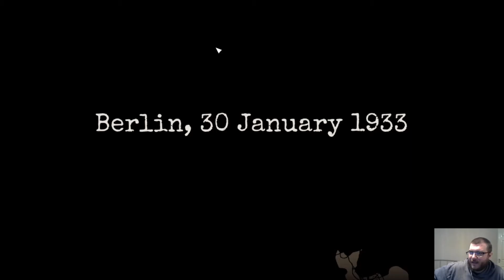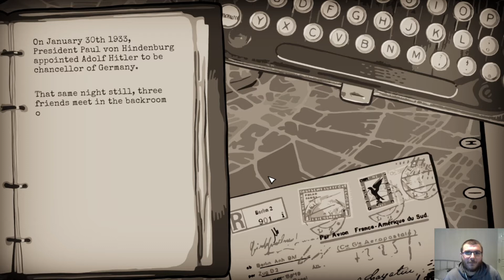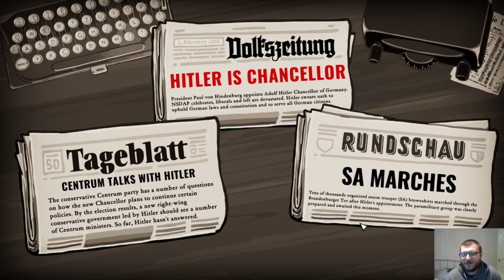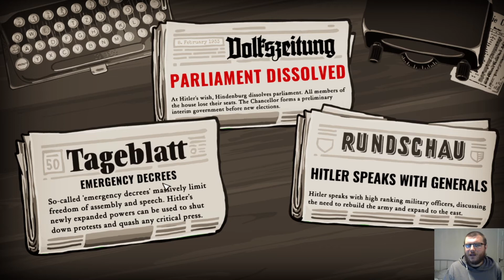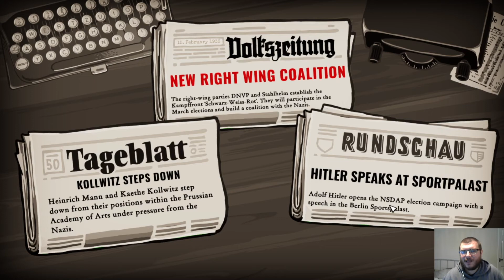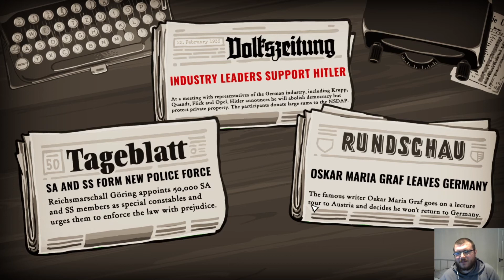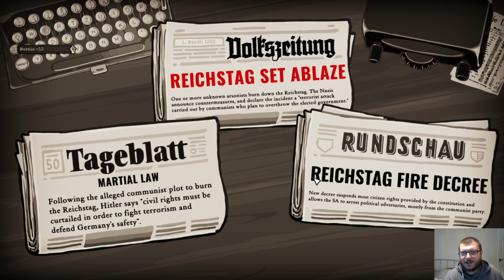Through The Darkest Of Times l Game Preview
Berlin 1933. “Adolf Hitler is chancellor!” We all know the consequences this message bore. Unspeakable horrors and suffering would sweep across the world. Few would stand and fight the monstrosity that was the German Reich. Will you? Lead an underground resistance group Through the Darkest of Times.